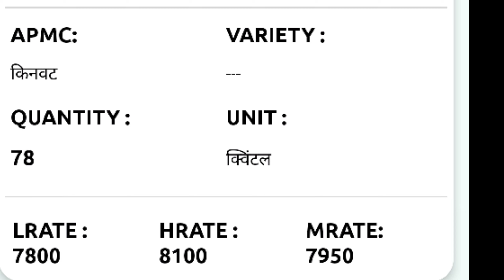आजचे कापुस बाजार भाव / कॉटन मार्केट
kapus bhav today live
beed kapus bajar bhav